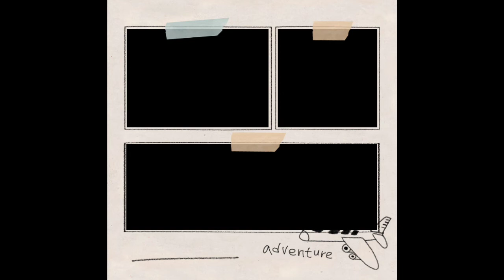Daiso & Japan Homes Haul! (Affordable organizers) | Haedeloves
Hi!